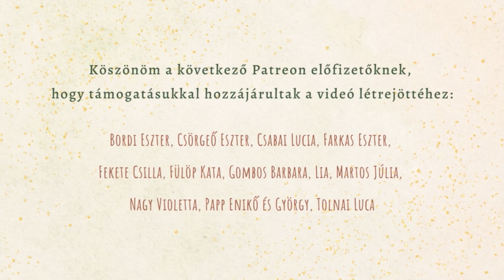Őszintén a várandósságról: 10 dolog, amit nem mondott el senki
Kissé félve vettem fel ezt a videót, mert nehéz témák ezek, és mert eszembe jut néha, mi baj velem, miért nem tudok egyszerűen örülni és hálás lenni ezért a kisbabáért? De úgy gondolom, hogy fölösleges az érzéseket negatív vagy pozitív jelzőkkel felcímkézni és ítélkezni fölöttük. Minden érzés valid, mindegyiknek helye van, ha meg nem veszünk tudomást róluk, az csak frusztrációt és tabukat szül.

Szóval íme: 10 dolog, ami engem teljesen meglepett a várandósságom során, és amelyekről nagyon szerettem volna, ha valaki előre tájékoztat.

Zene: Carl Storm – She's The Moon